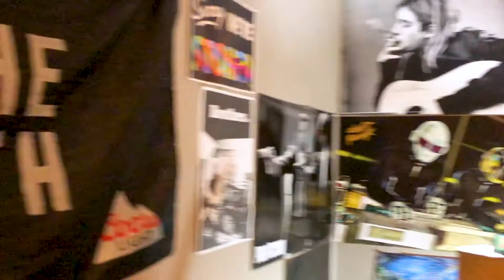Wish That Too // BANDITS (Acoustic Quarantine Session)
Hello friends, family, and those frolicking over YouTube!

We are glad you have reached our page and video! We would love for you to join us on our journey on YouTube as we create and release our content!

It would be a huge help to get our music in front of people who may like to hear it!

BANDITS out